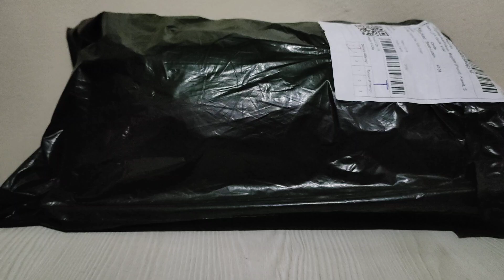Unboxing Squishy slime Satisfying video @ThorJayTv28